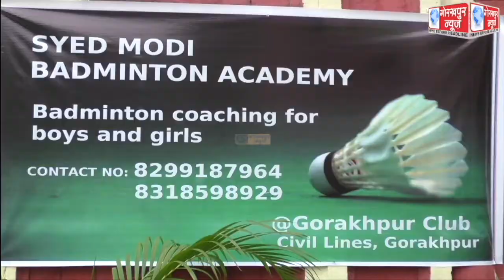अन्र्तराष्ट्रीय बैडमिंटन खिलाड़ी स्व0सैयद मोदी के पुण्यतिथि पर सैयद मोदी बैडमिंटन एकेडमी के तत्वावधान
अन्र्तराष्ट्रीय बैडमिंटन खिलाड़ी स्व0सैयद मोदी के पुण्यतिथि पर सैयद मोदी बैडमिंटन एकेडमी के तत्वावधान में आयोजित हुआ श्रद्धांजलि सभा, एडीजी ने कहा,खेल प्रतिभा के धनी थे सैयद मोदी,देश के लिये जीते थे कई पदक,नए खिलाड़ी ले उनसे प्रेरणा